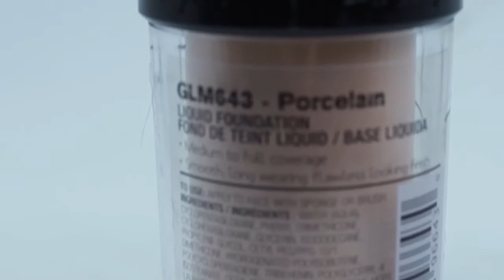My Top 5 Foundations for Pale Skin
Today I'm taking you through my top 5 foundations for pale skin whatever your budget or occasion.

I've also gone through which products I like to use to apply each foundation.